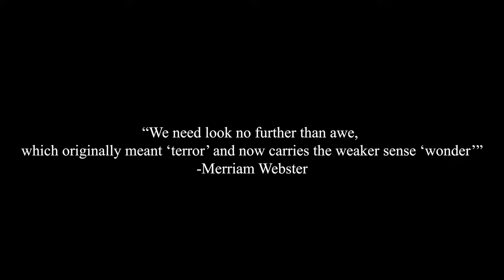Why Do You Jump?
1:53 min  |  filmmakers Tyrone Shields and Joe Guzzone

A comparison between a suicidal man and an extreme sports athlete.